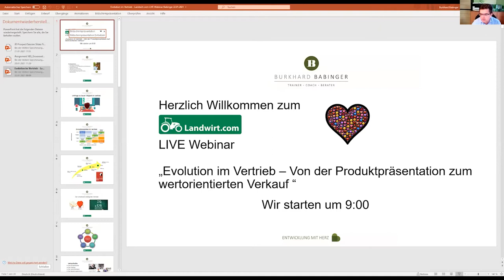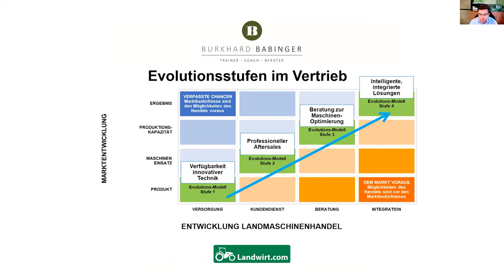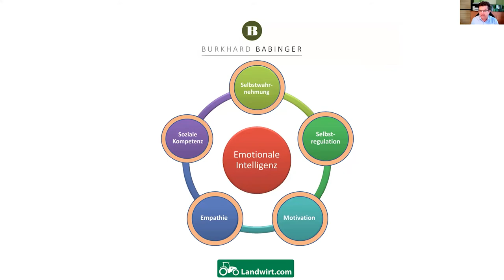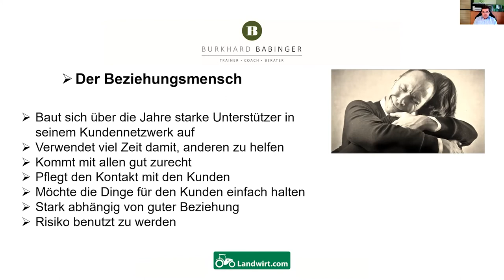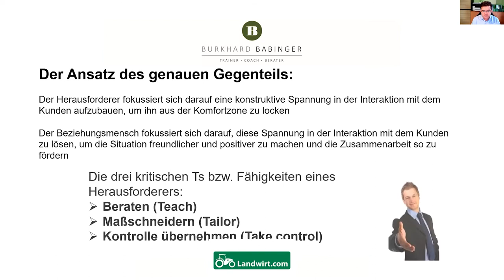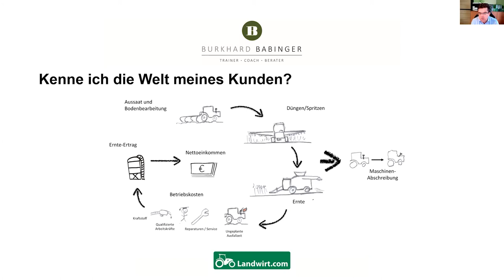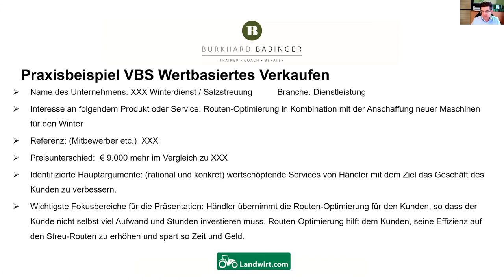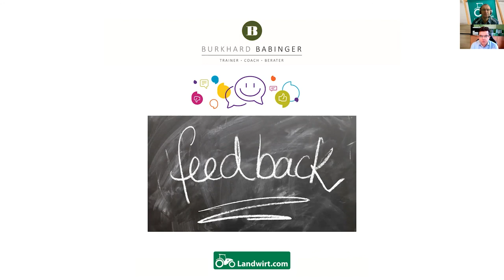Evolution im Vertrieb – Von der Produktpräsentation zum wertorientierten Verkauf